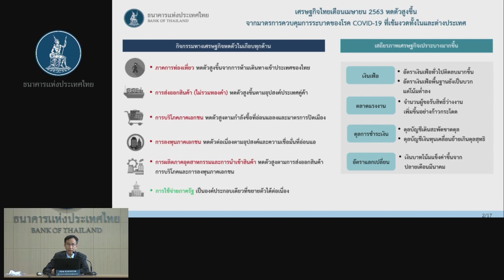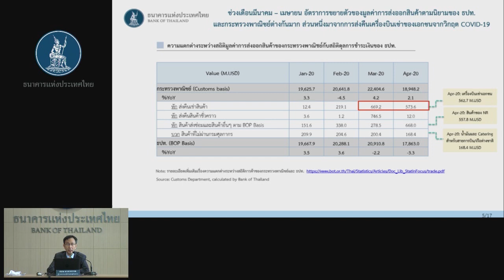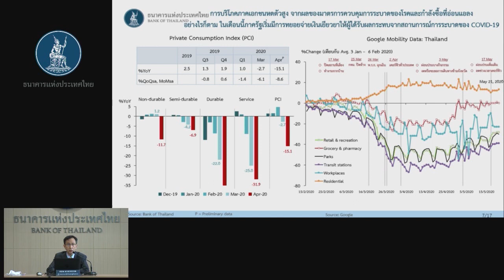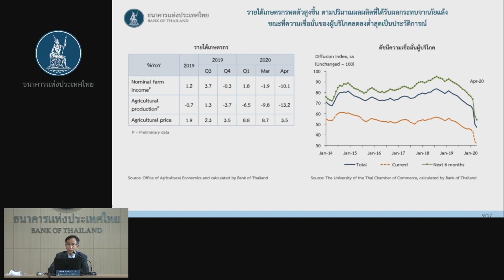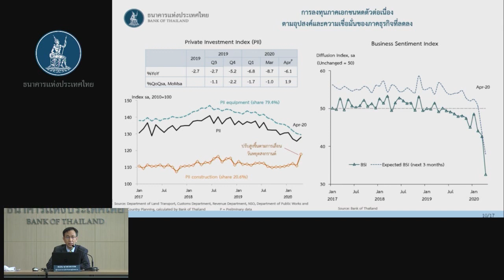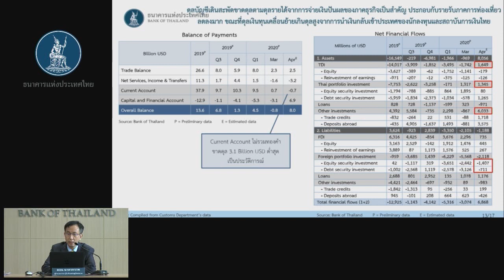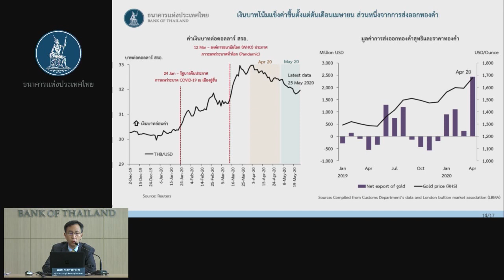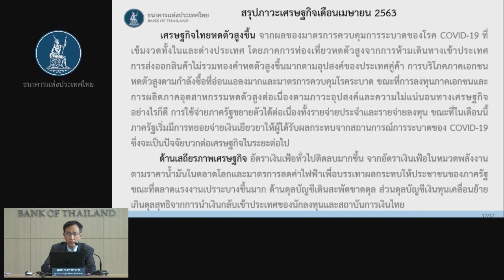แถลงข่าวเศรษฐกิจและการเงินเดือนเมษายน ปี 2563